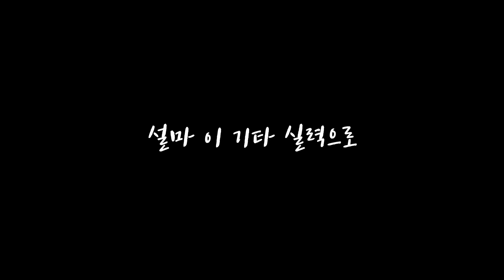[방구석 버스킹 시즌3] 가천대 기타학과의 연주.mp4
처음 방구석 버스킹에 참가하면서 시즌1과 시즌2의 영상들을 봤는데 실력이 너무 좋은 가천대 학우들이 많이 있었다. 하지만 진짜 재미가 있거나 흥미 있는 영상들은 부족하였다고 생각하여 실력이 안되면 재미있는 영상과 컨텐츠로 승부해보려고 하였다.
사실 방구석에서 유튜버의 삶을 살고 있는 나에게 이 주제가 정말 적합하다고 생각하였다. 사람들의 재미와 이목을 끌기 위해서 초반에는 기타를 선보이는 모습으로 맥거핀 역할을 하였고 사실은 방구석에서 수개월 동안 해온 전화영어에 대해서 소개해주고 싶었다.